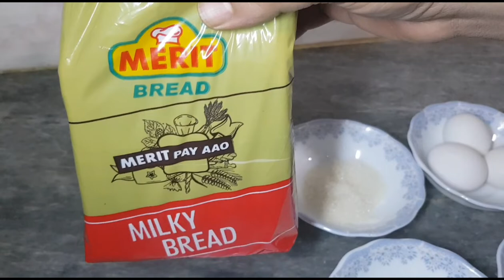French toast in different style and in easy way by mubashir